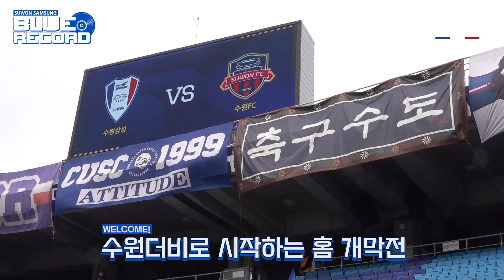[블루레코드] 벽이 느껴져요.. 철벽🧱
불운의 흐름을 끊고 값진 승리를 얻어낸 수원FC전

그리고 빅버드에 울려퍼진 시즌 1호 승리의 만세삼창!